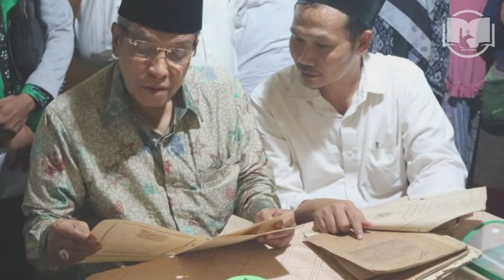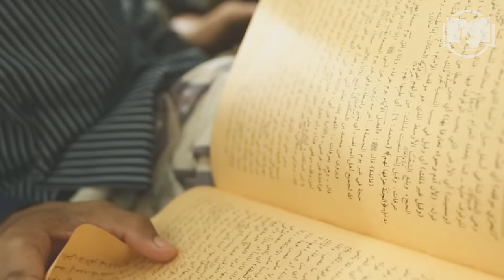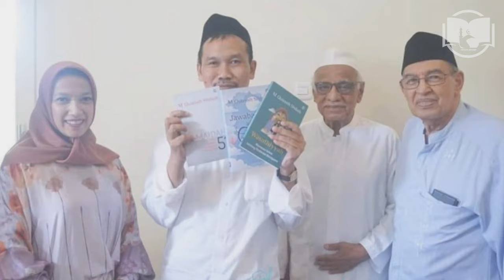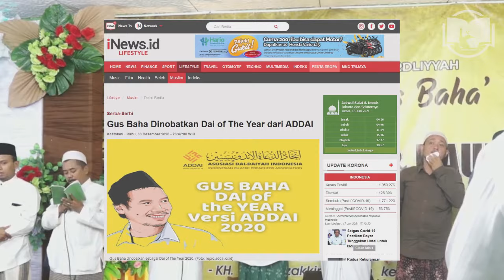Profil dan Biografi Gus Baha, Kyai Muda yang Alim dan Penuh Kesederhanaan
Video edisi biografi kali ini akan membahas mengenai profil dan biografi Gus Baha atau K.H. Ahmad Bahaudin Nursalim dari Rembang, Jawa Tengah.